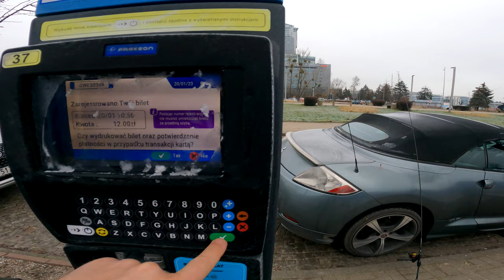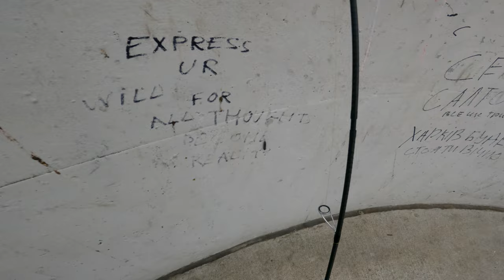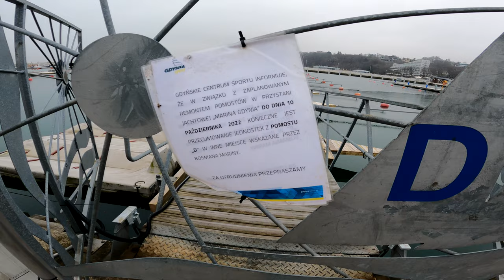GDYNIA ➤ rekonesans w porcie jachtowym (styczeń 2023)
Ponoć marina w Gdyni to dziwna miejscówka - raz są ryby a raz nie ma...
Te kaczki co tu widać na filmie coś jedzą - ale co?

KAJAK

SURFCASTING

SPINNING